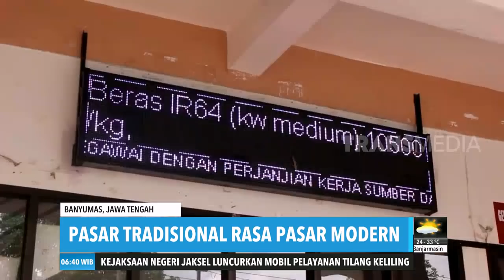Pasar Tradisional Rasa Pasar Modern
REDAKSI SORE 1 APRIL 2019